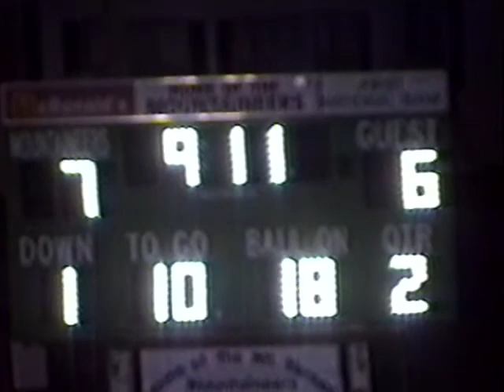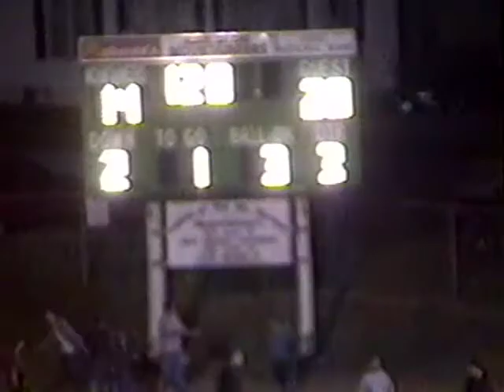Mt. Vernon Mountaineers vs East Newton Patriots, 2002, Score 14-27